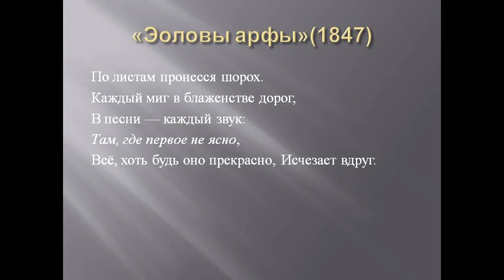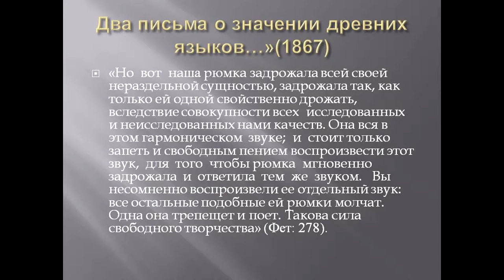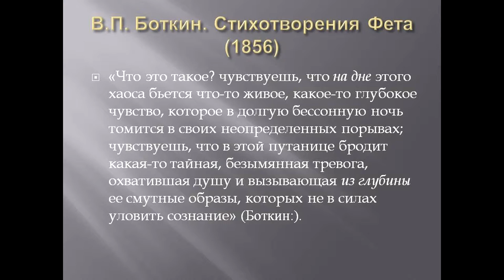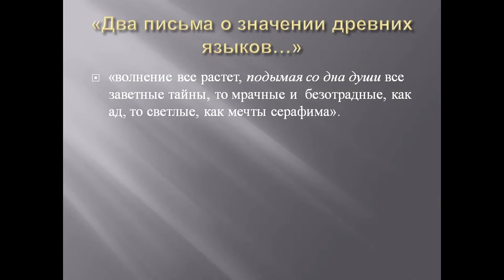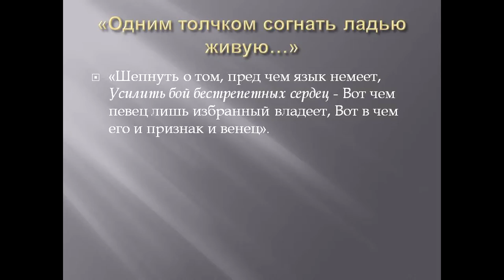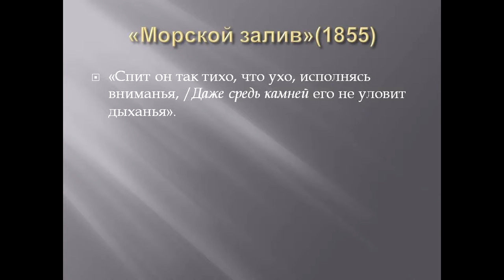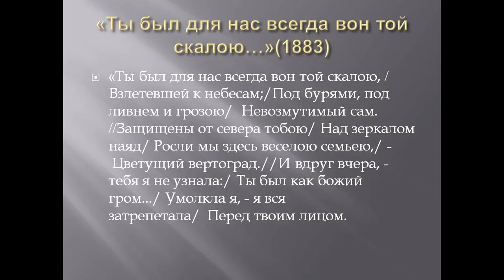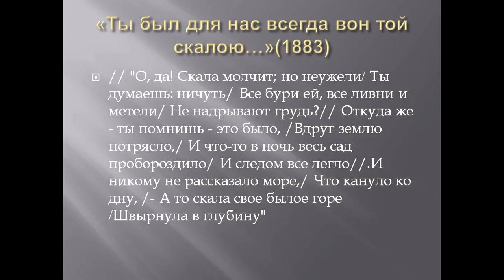"Язык камня в лирике А. Фета" доклад Леа Пильд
"Живое ТВ" представляет доклад Леа Пильд (Тарту) "Язык камня в лирике А. Фета" в рамках Международной научной конференции «Я ПО КАМЕННОЙ КНИГЕ УЧУ ВНЕВРЕМЕННЫЙ ЯЗЫК…» ЖИВОЙ КАМЕНЬ: ТЕКСТ И СЛОВАРЬ